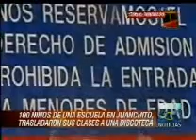En Juanchito se estudia en una discoteca debido a las inundaciones